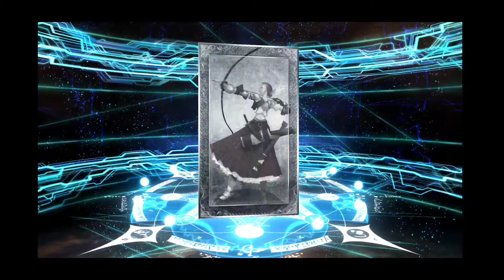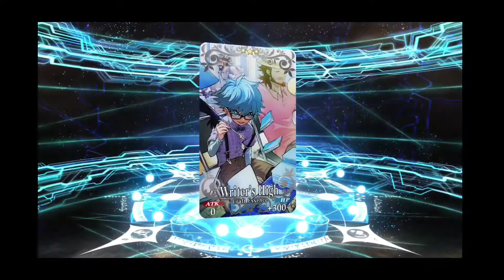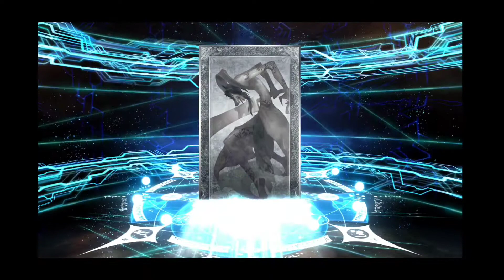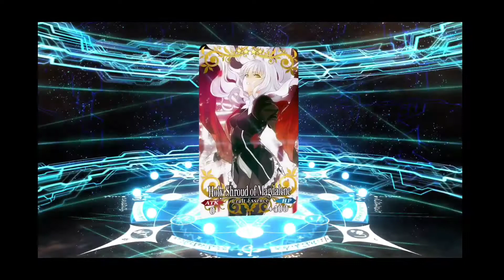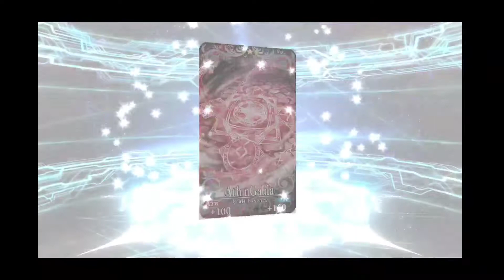Fate Grand Order Edmond Dantes rolls!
My rolls for Edmond Dantes in Fate Grand Order NA. Does he come?